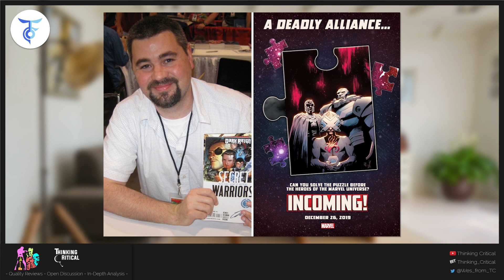Marvel Comics December Incoming! Event News/Speculation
After a big presence from Marvel Studios during both the Disney+ and Walt Disney Studios panels, Marvel editors CB Cebulksi and Tom Brevoort took the stage for a retrospective through the last eighty years of Marvel. To cap everything off, the pair teased a pretty massive event come December. Called Incoming, a post on the Marvel website suggests it's going to change "the future of comics."

The Marvel Universe is about to have a murder mystery on its hands.

In a cryptic new teaser, the original Fantastic Four and several Avengers are gathered in a morgue. A body lies on the table before them; however, a white sheet covers the person's face and most of their body, keeping their identity a mystery. The text at the bottom of the image asks, "Can you solve the puzzle before the heroes of the Marvel Universe?"

"This really sets the course of what you'll see in the Marvel Universe in the years to come," Marvel Comics Editor-in-Chief C.B. Cebulski said of the August teaser.

The latest teaser is framed around a body, which appears to be a chalk outline with some graffiti reading "2faced" and a warped Hala star. Jessica Jones and a black-masked Daredevil appear on either side of the body. Below, the Masked Rider -- wearing his Eternity Mask -- takes aim at an as-yet unseen assailant.

The Eternity Mask, an ancient relic that gives its wearer theoretically unlimited power, was reintroduced in Marvel Comics #1000. After being used in several historical uprisings like the American Revolution, the dark mask has been worn by several surprising heroes with deep ties to Marvel's eight-decade history.

Although little is known about Marvel Comics' upcoming Incoming event series at this time, a new image teases key mutants that have featured prominently in Jonathan Hickman's House of X and Powers of X will play a role.

The image shows Professor Charles Xavier, Erik Lehnsherr/Magneto and En Sabah Nur/Apocalypse together on a puzzle piece. Professor X holds a flower resembling those he's turned into designer drugs as leverage to get other nations to legitimize the mutant nation of Krakoa. It's unclear at this time just how Incoming might connect to House of X and Powers of X, which are still ongoing but will have concluded by the time the event rolls around later this year.

The Champions have just been drawn into Marvel's upcoming Incoming event.

In a new teaser, the team -- including Ms. Marvel, Spider-Man, Nova, Ironheart, Viv Vision and Brawn -- is gathered around a television screen, which shows a man in a suit speaking at a podium. Each character looks taken aback or angry, suggesting the man is a bearer of bad news for them. The teaser text at the top of the image warns of "A Titanic Division."

Marvel Teases One-Shot That Will "Change Future of Comics"

We Think We Know Who Will 'Shape of the Future of Marvel Comics'

Marvel Teases a Major Murder Mystery to Close Out 2019

Marvel's Latest Teaser Focuses on the Marvel Universe's Newest Artifact

Marvel Teases House of X Mutants For Murder Mystery Event Incoming